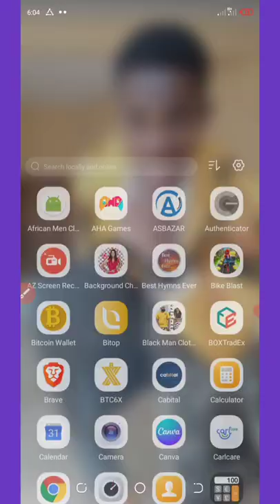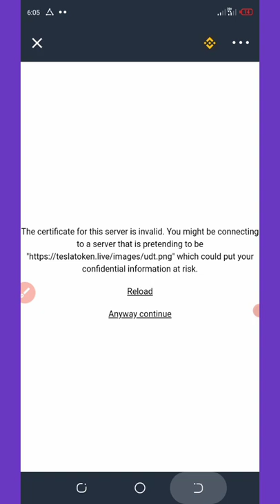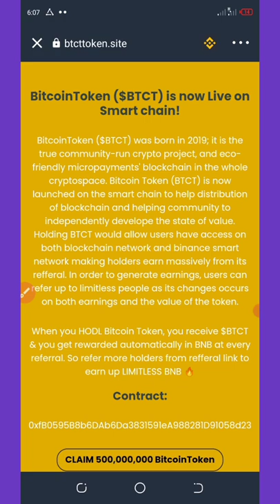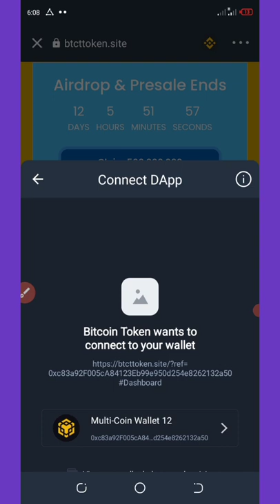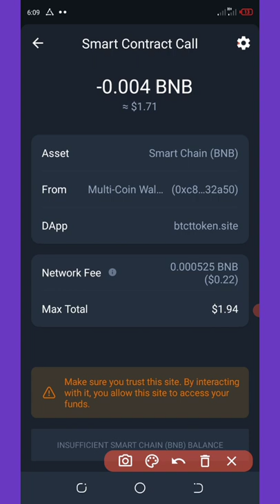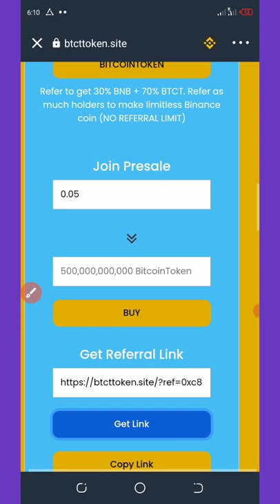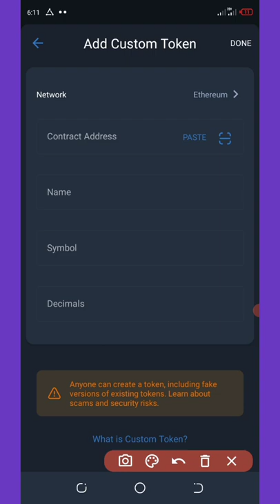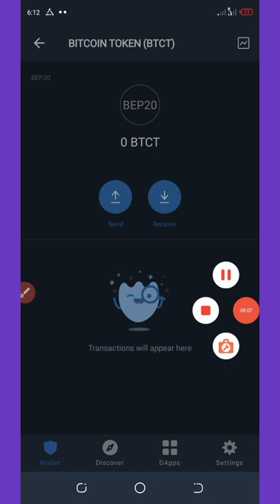Bitcoin Token Airdrop || Claim 500,000,000 BTCT In Trust Wallet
If you are a pro then use this link:

Contract Address:0xfB0595B8b6DAb6Da3831591eA988281D91058d23
Network Chain: smart chain
Token Name: BITCOIN TOKEN
Symbol: BTCT
Decimal: 18